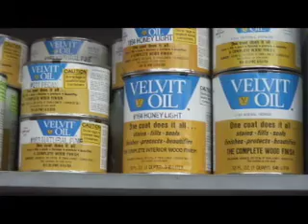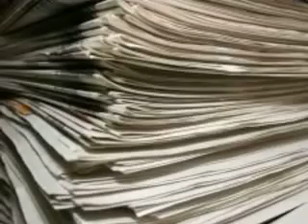Green Houses vs. Greenhouse Gases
Created by students in CXS 118 at the University of Texas.

Suggests changes people can make to reduce their contribution to the greenhouse effect.